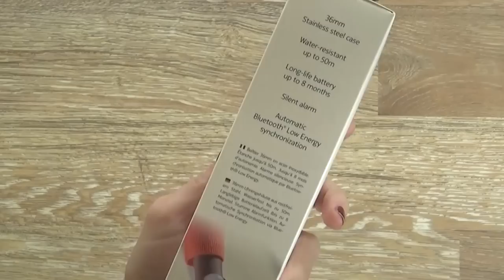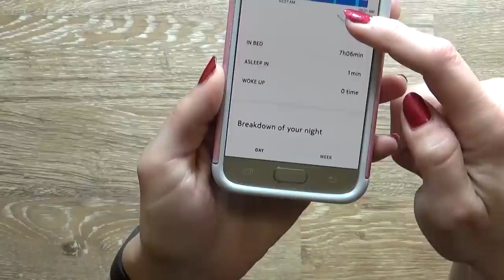Planning for a Stress Free, Happy & Healthy Holiday Season || Nokia Steel Review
These ideas are my plan for staying happy and healthy this holiday season and beyond! What are your plans for staying healthy?